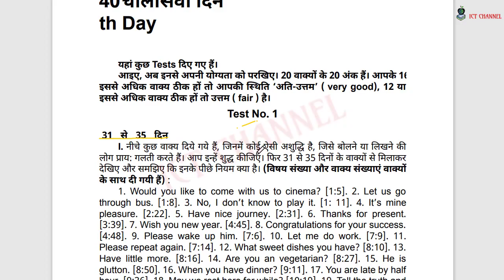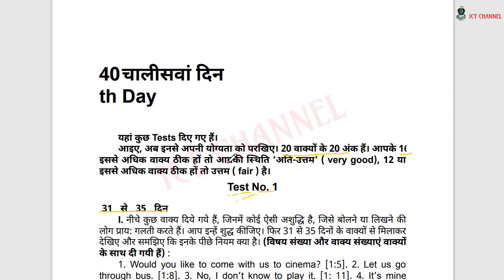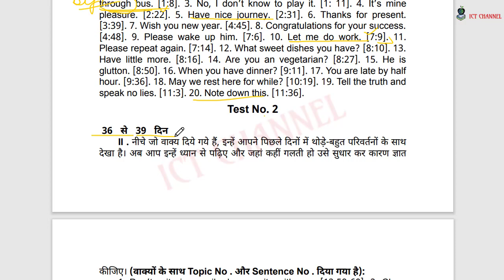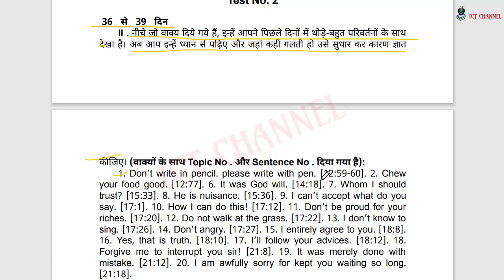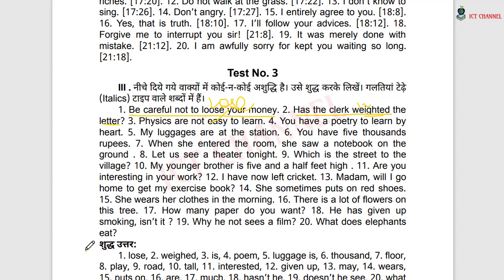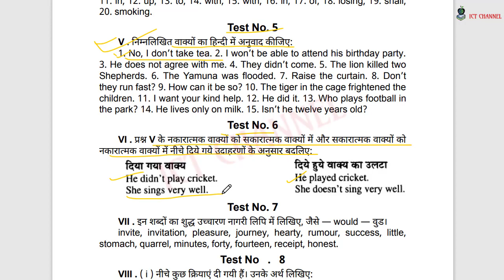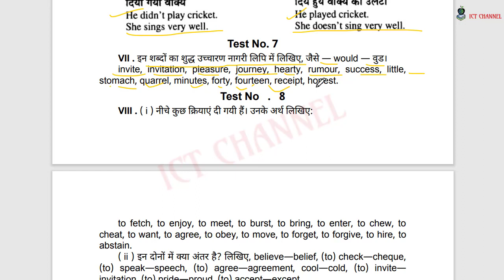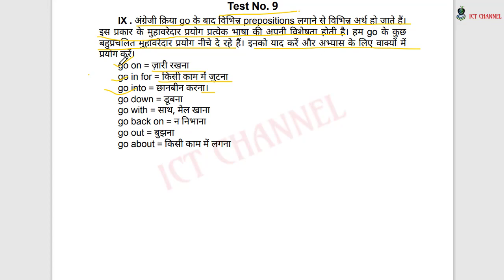Day 40 Rapidex English Speaking Course II A.S.R Institute Of Technology ll